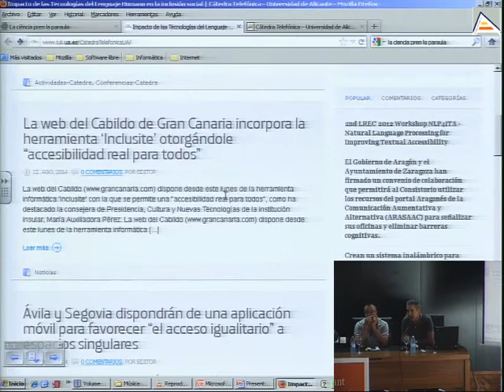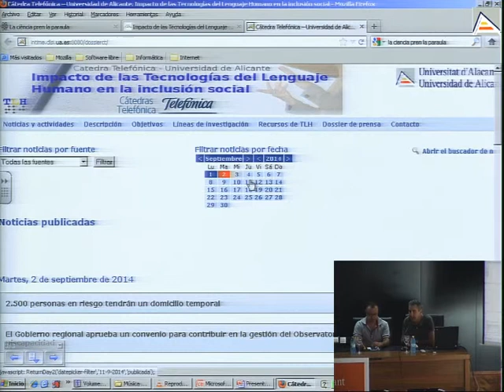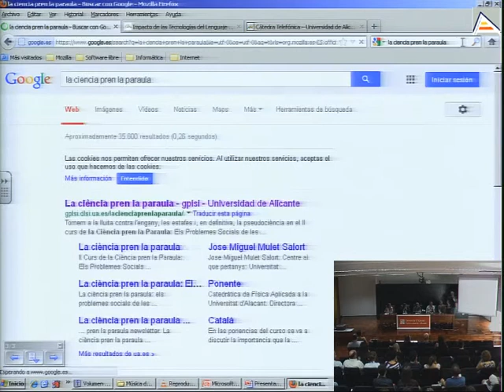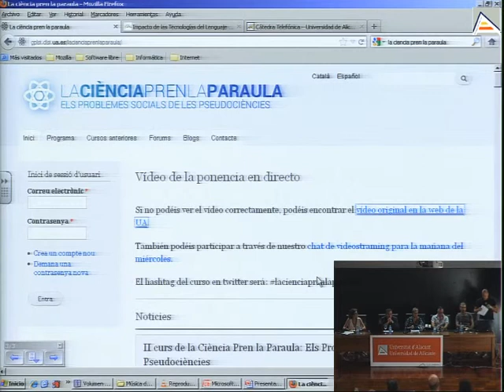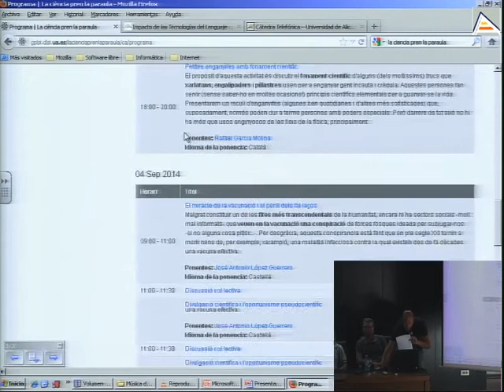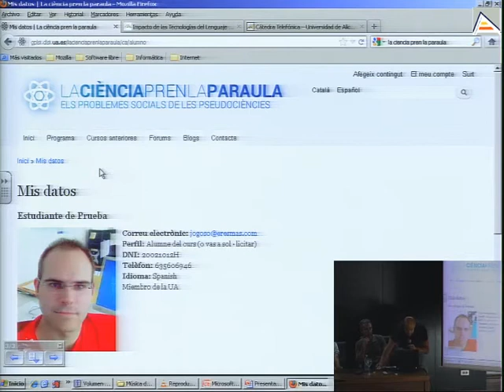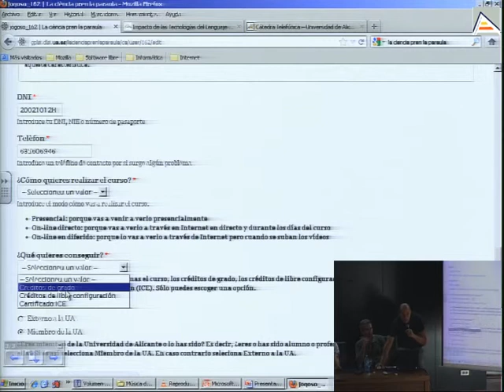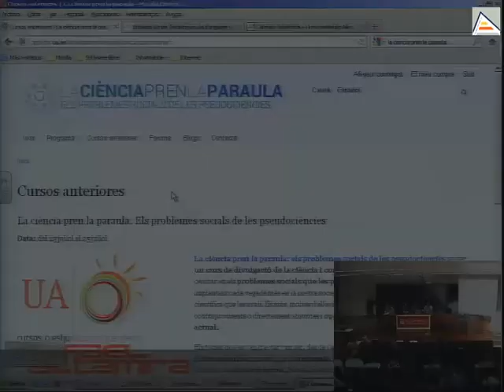Apertura del curso La Ciència pren la Paraula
Los organizadores abriremos el curso realizando una presentación del mismo así como una descripción de lo que se pretende conseguir con él. Posteriormente daremos la palabra a los patrocinadores que han colaborado con este curso.